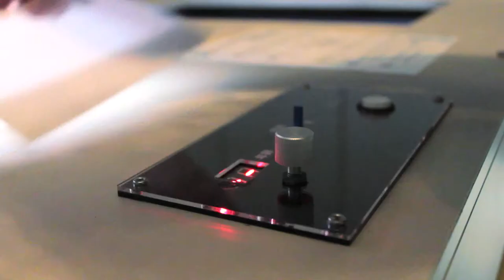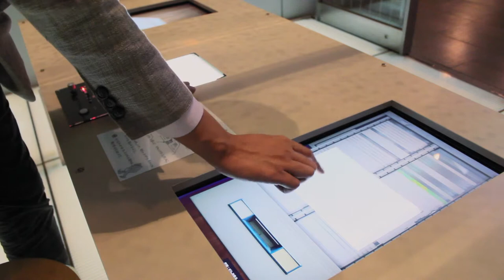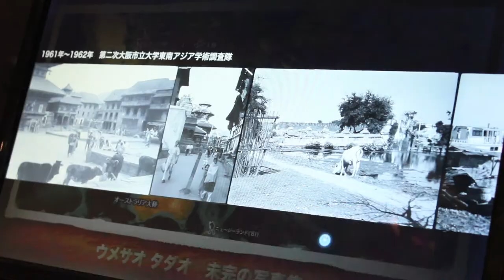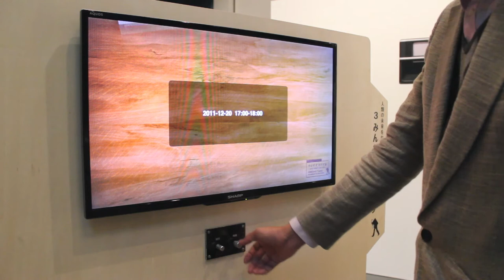UMESAO Tadao: an explorer for the future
A demonstration video of the three interactive systems I've developed for the 'UMESAO Tadao: an explorer for the future' special exhibition in Miraikan, the national museum of emerging science and innovation in Tokyo, Japan.

Most of the work is done in Adobe Flash (Actionscript 3.0), with the use of some Arduino's and electronics, in a timeframe of about 2 months.

The exhibition is open until 2012/2/20.